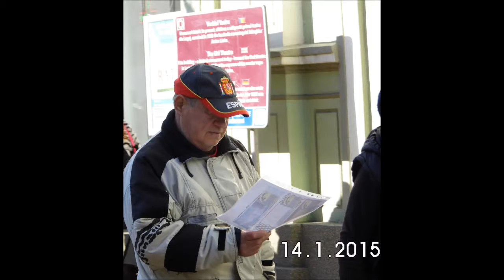Zilele Mihai Eminescu - Biblioteca Municipala Lugoj - 14 ianuarie 2015 - film Adriana Weimer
Zilele Mihai Eminescu la Lugoj - 14 ianuarie 2015 - organizator: Biblioteca Municipala Lugoj in colaborare cu Colegiul National Iulia Hasdeu Lugoj - coordonatori: Henrieta Szabo, Simona Avram, Adriana Weimer - Centrul Vechi al Lugojului - film & foto & video1 Adriana Weimer